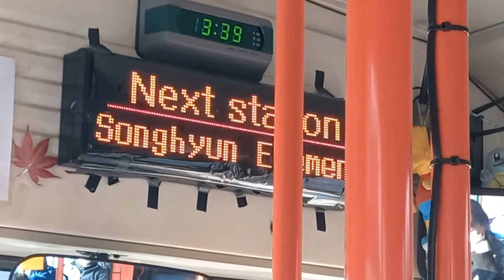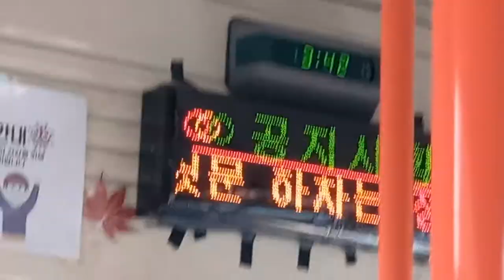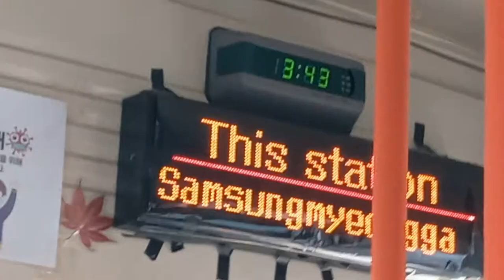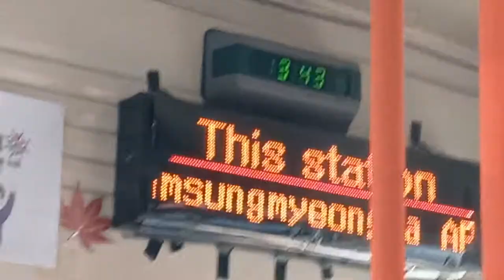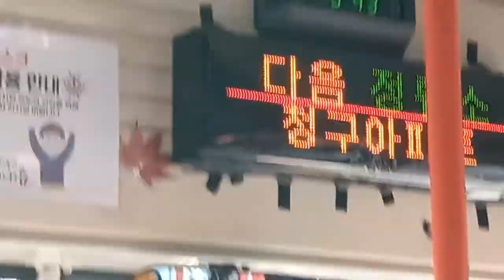경북 안동시내 11번 버스 중앙공원행 사단앞-삼성명가아파트앞 주행영상, LCD(2)